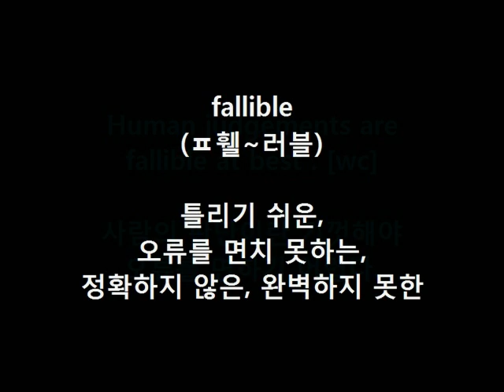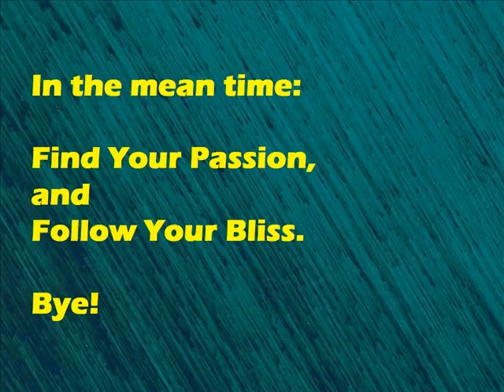Dr. Choi's WordBank [fallible]